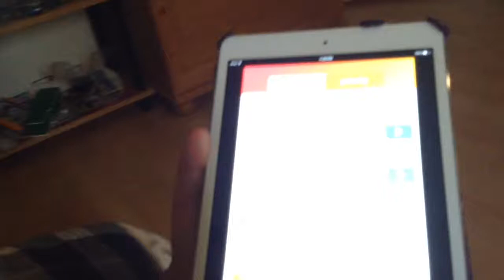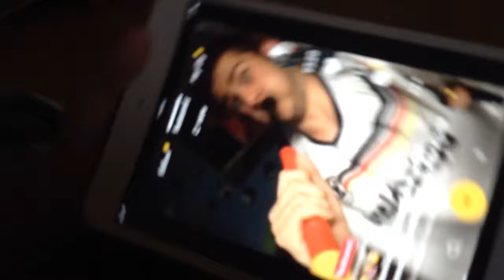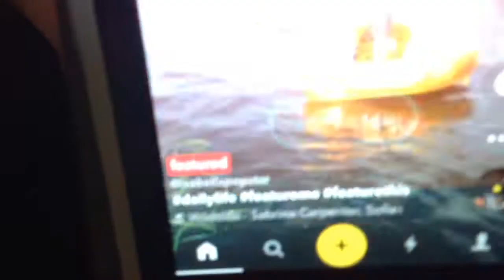Joined with zombiekiller12345